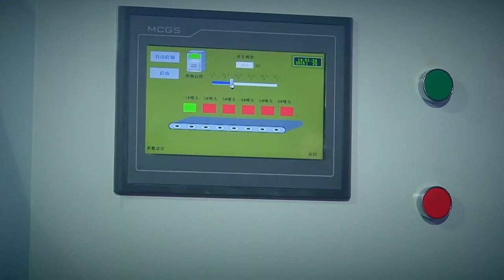automatic linear spray painting machine